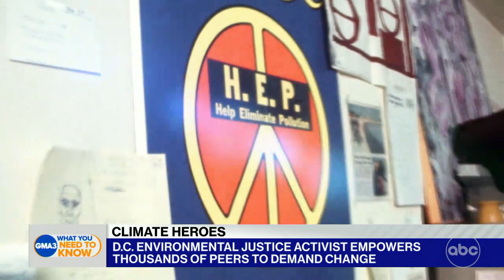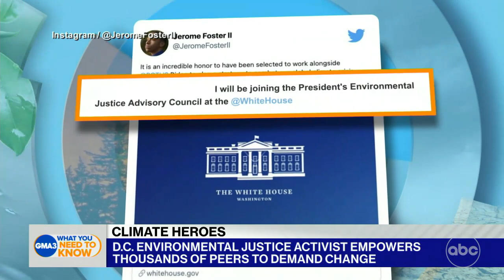Climate hero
Jerome Foster, a keynote speaker at the COP26 conference, on inspiring and empowering people of all ages.